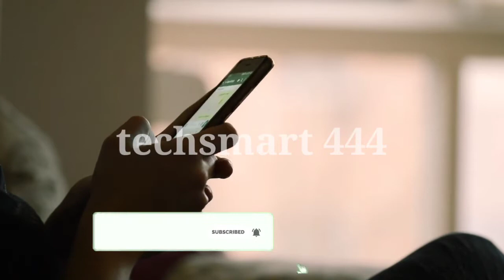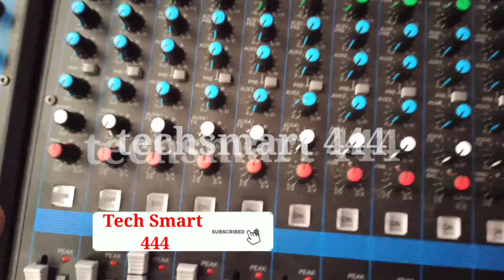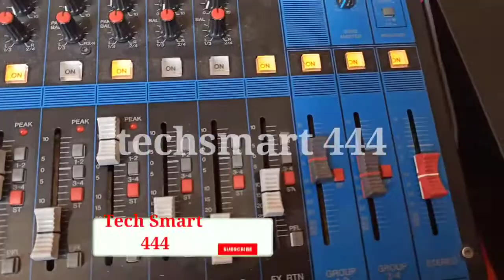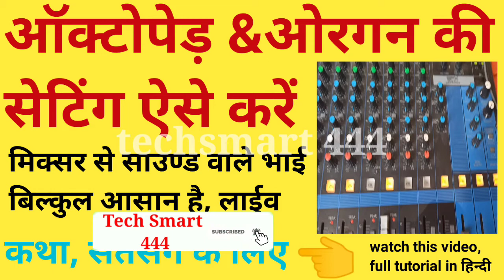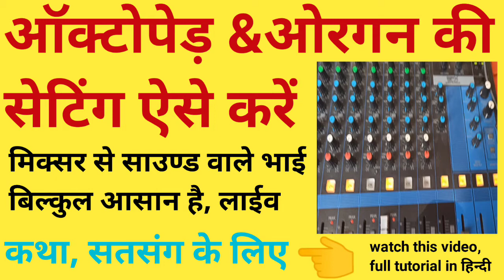Audio mixer me organ & octopad ki setting. नऐ साउण्ड सेटअप वाले भाई ऐसे करें सेटिंग. मिक्सर ओपरटिंग.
Friends,
Is video me maine bataya hai app kaise audio mixer me orgen & octopaid ki volume ko best tarike se set kar ke program ko shaandaar kar sakte hai.
t.&c.apply.

studiomaster mixer
studio master mixer me octopaid/organ ki setting
mixer me organ/octopaid ki setting

soundcraft signature 16
soundcraft mixer

Yamaha mixer ke sathe sound setup kaise set kare.
how to sound set dance party with mixer

mixer se sound operat setting 2021.
yamaha mgxu16 setting
yamaha mgxu bass setting
yamaha mgxu mid setting
octapadspd-30